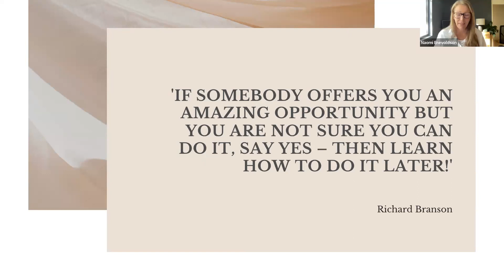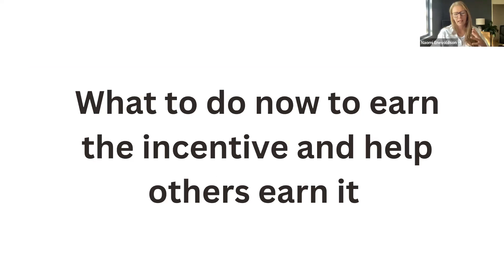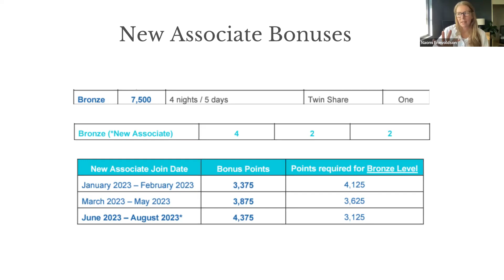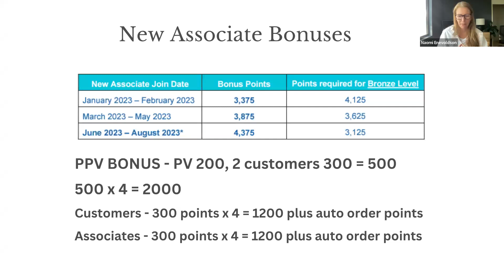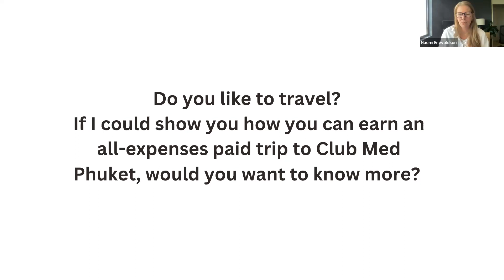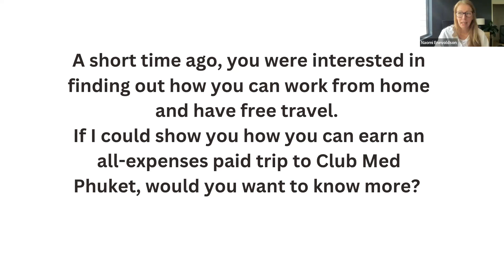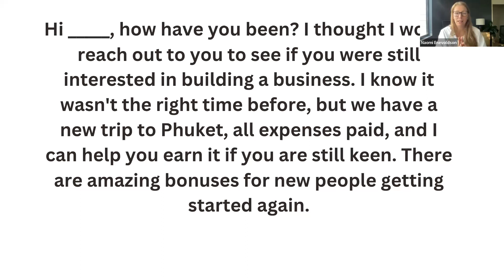Naomi Joy – Women in Business Training